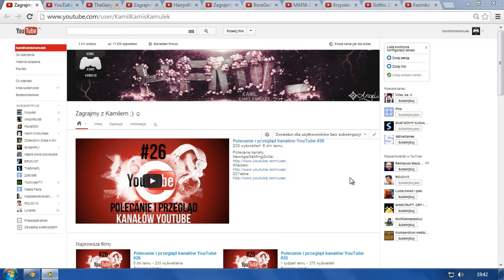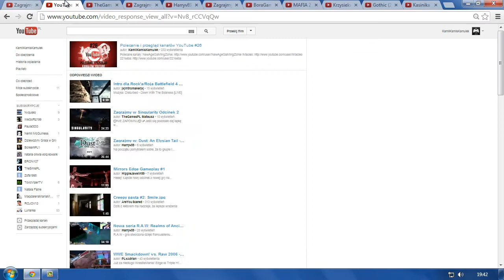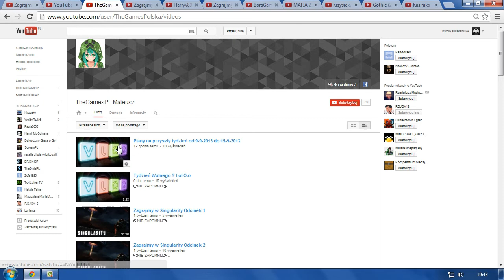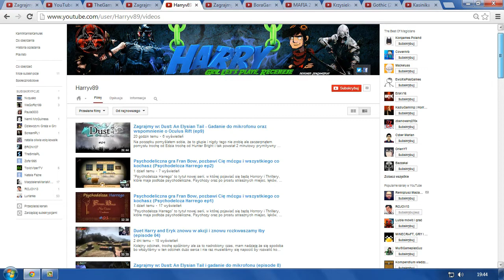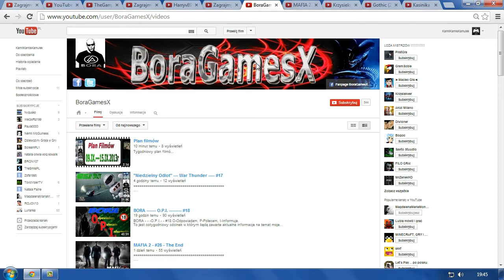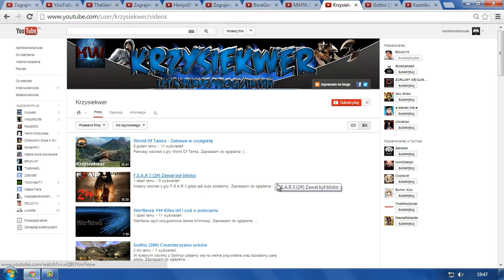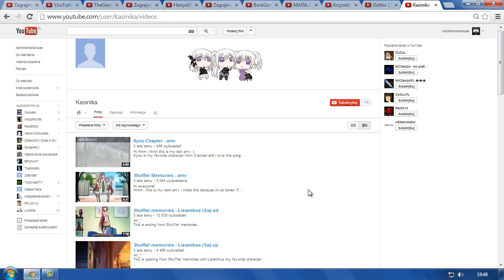Polecanie i przegląd kanałów YouTube #27